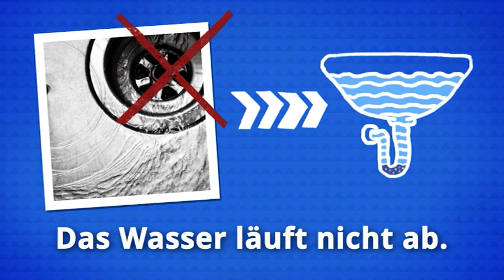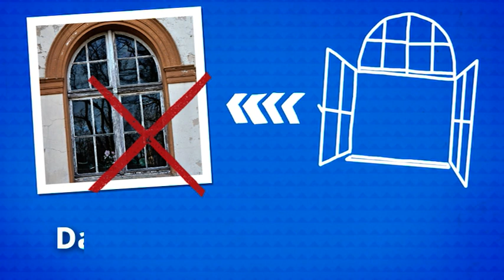Njemački za početnike (A1/A2) | Deutschtrainer: Ne radi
Grijanje ne radi! Veš mašina se pokvarila! U stanu se stalno nešto mora popravljati. Ali kako se to kaže na njemačkom?

Sa Deutschtrainer-om možeš efektivno učiti riječi osnovnog rječnika za svakodnevni život i poboljšati svoj izgovor. Svih 100 lekcija su dvojezične (bosanski-njemački) i pokrivaju široke tematske oblasti - od pozdrava do odlaska doktoru, od kupovine do traženja stana. Lekcije se mogu koristiti po potrebi. Deutschtrainer je baziran na A1 nivou Evropskog referentnog okvira za jezike.